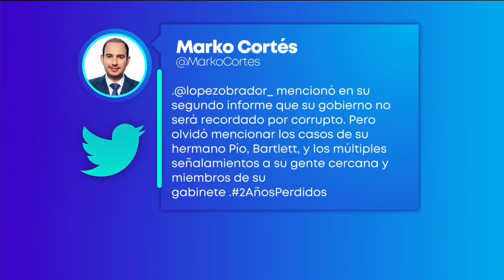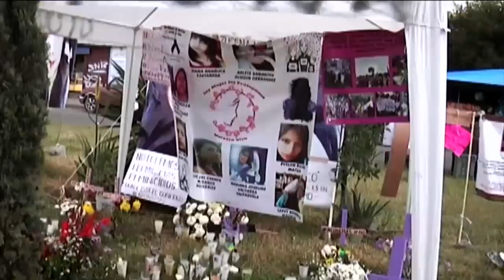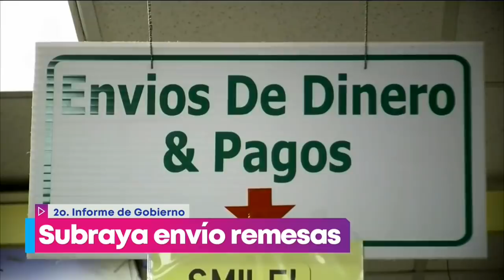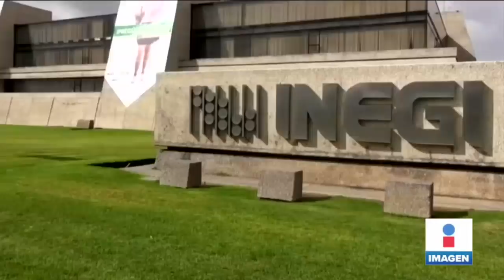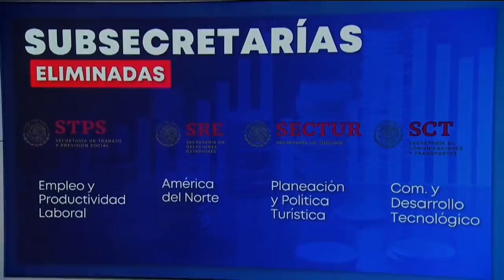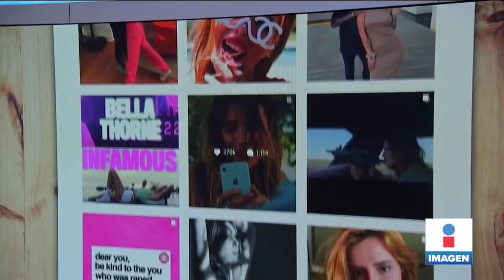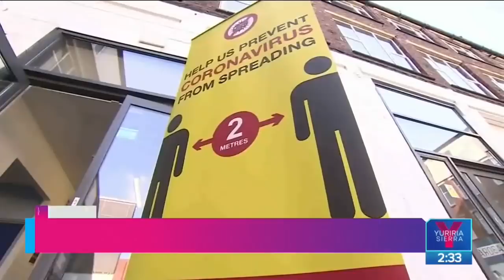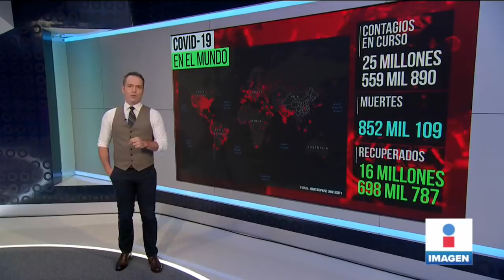Noticias con Yuriria Sierra | Programa completo 1 de septiembre de 2020